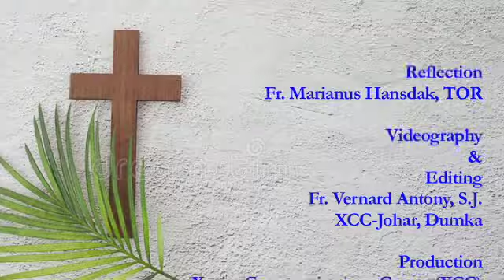Palm Sunday Homily in Santali: Rev. Fr. Marianus Hansdak' TOR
Palm Sunday homily in Santali language is uploaded in order to help santal brothers and sisters meditate on the mysteries of PASSION, DEATH AND RESURRECTION of our Lord in a better way deepen their faith in Him.

VIDEOGRAPHY & EDITING: Rev. Fr. Vernard Anthony, S.J. Director, XAVIER COMMUNICATIONS CENTRE, JOHAR, DUMKA.

PRODUCTION: XAVIER COMMUNICATIONS CENTRE, JOHAR, NEAR L.I.C. OFFICE, DUMKA